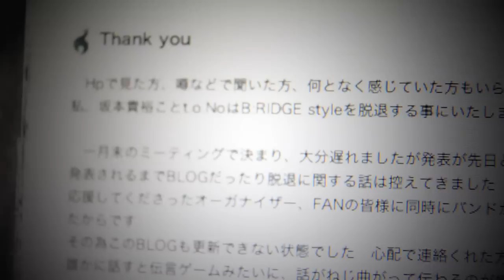t.o.No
t.oNo@横浜Jack Cafe BASSMENT